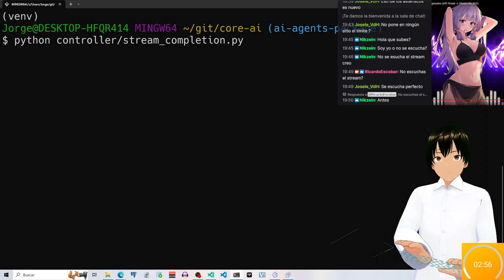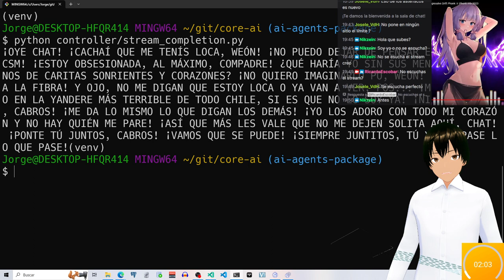VTuberAI Chilena, prueba de grito fallida